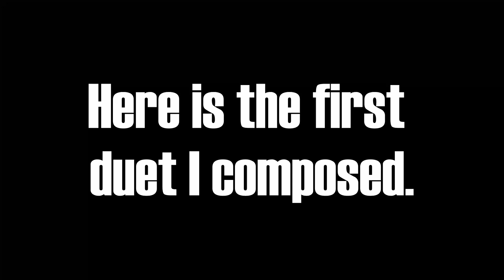now, we are 2.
⚠⚠⚠ WATCH THE DESCRIPTION ⚠⚠⚠